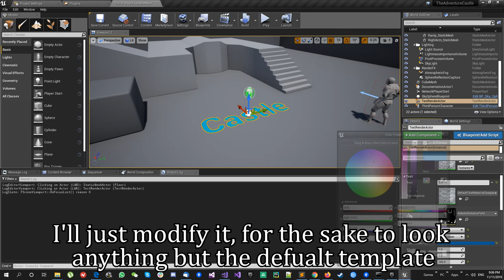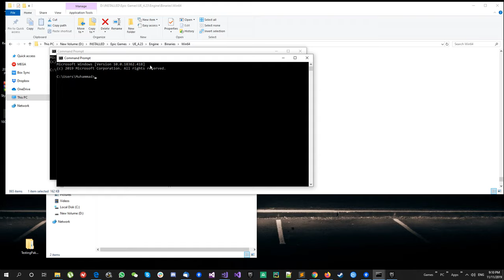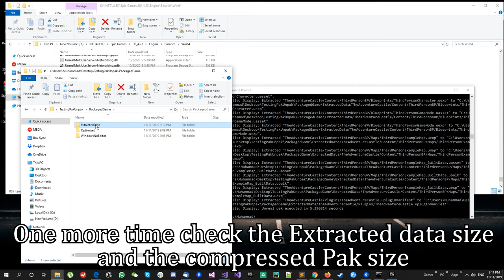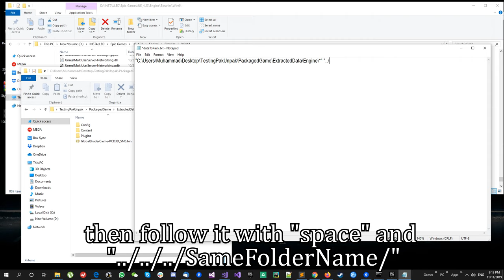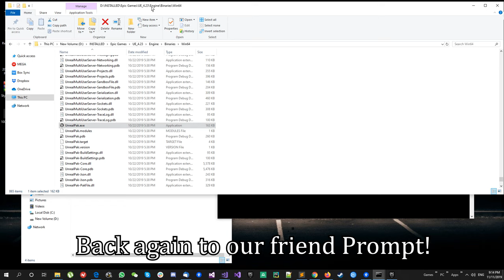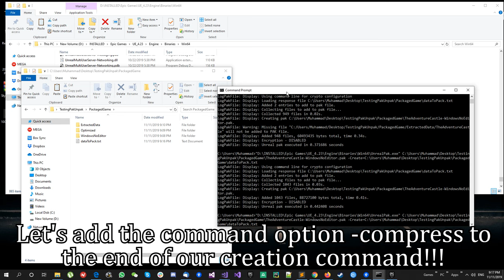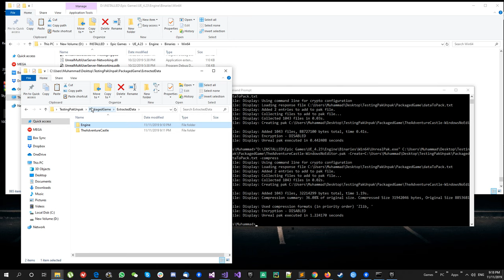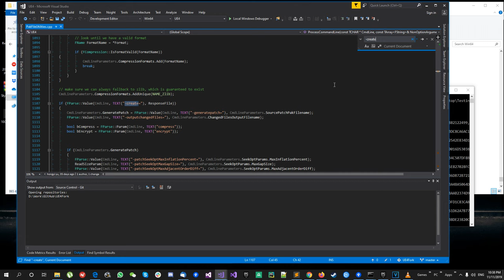UnrealEngine - UE4 GEMS - Unpack, modify & Pack the *.Pak files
In this video will go in details about how to use the UnrealPak commandline tool to unpack a game packed *.pak file, modify it, remove what might not be needed for the game in order to reduce the final game size, and then pack and compress the game data into a *.pak file again.

//Update:
As of today, most recent version is UE5.2 and everything in the video still doable, all commands still valid. You can still extract and repack a pak file at the same way.